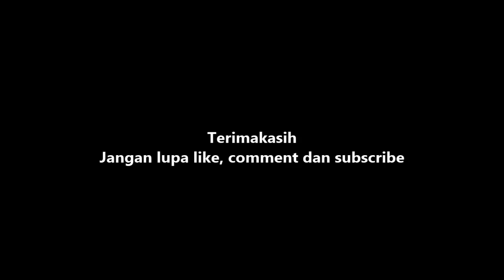Persilangan di Perlintasan Kereta Api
Momen papasan kereta api di dua perlintasan yang berbeda yaitu di perlintasan kejambon (JPL 215 ) dan Perlintasan desa padaharja